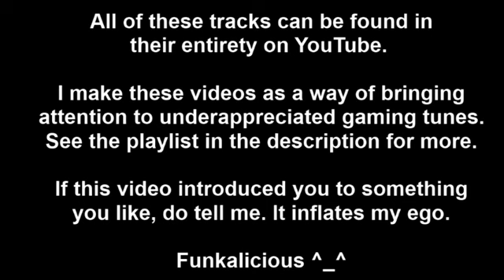Best sci-fi game music - My favourite sci-fi soundtracks from games *VOL 2*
Ten tracks from ten science fiction games, in no order other than alphabetical. I love me some gaming tunes and hope to spread these ones so that they might be properly appreciated. See my channel if you want more videos in this series.